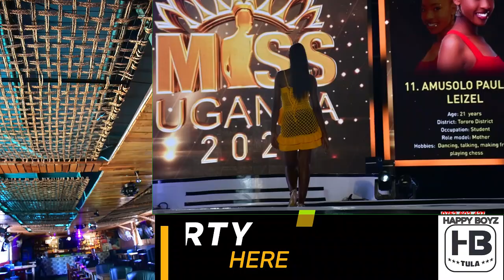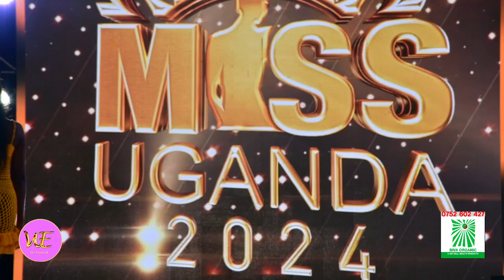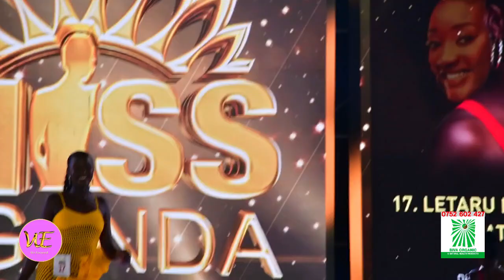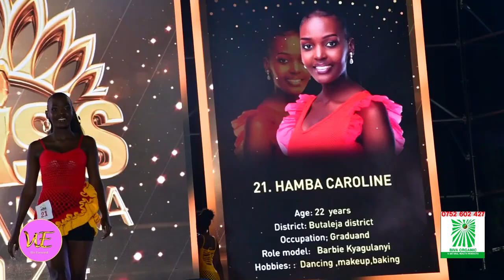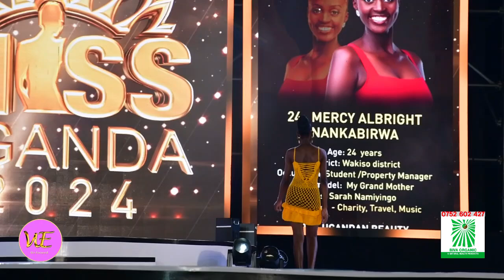Miss Uganda Movements By The Contestants